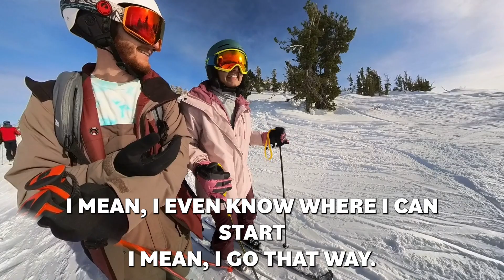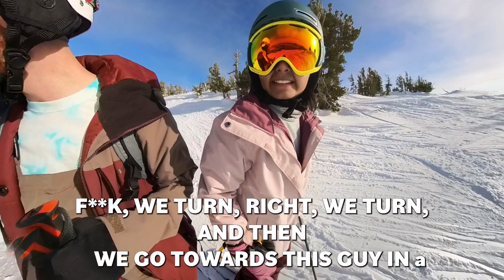Skiing with Majo pt2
The young Majo worked her way up the snowcapped mountains of Heavenly Lake Tahoe, her skis gliding across the fresh snow as she trudged onward. No matter how steep the ascent or deep the powder was, nothing was going to stop her from reaching the summit today. For this was Majo’s second day of learning how to ski, and she wasn’t content with staying near the base of the mountain any longer.

Majo looked out over the pristine lake in front of her and felt a thrill run down her spine. With each careful movement she inched closer toward her goal - to master skiing and make it down the mountain without any mishaps. She took a deep breath of cold air, adjusted her goggles, and pushed forward. The powdery snow sent flurries up into the sky as she confidently made her new paths down the slopes, learning more and more with each descent.

By evening, Majo had accomplished her mission and made it through all of the runs, a sense of pride lingering in every inch of her being. Taking off her skis, she stood on top of the mountain for one last look around, feeling elated and amazed at how far she had come since first stepping foot on Heavenly Lake Tahoe's white-covered hills only days before.